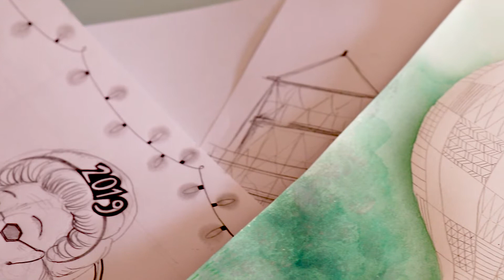Helena Melo Ilustración